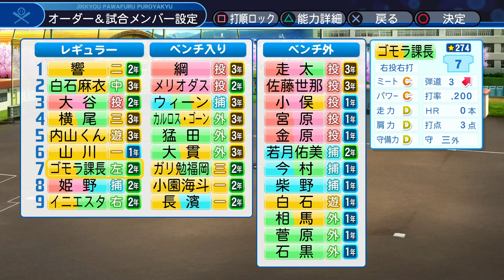2018年度HR王、山川穂高選手が入部！！パワプロ2018【栄冠ナイン】#82